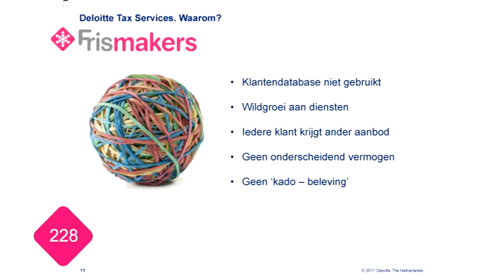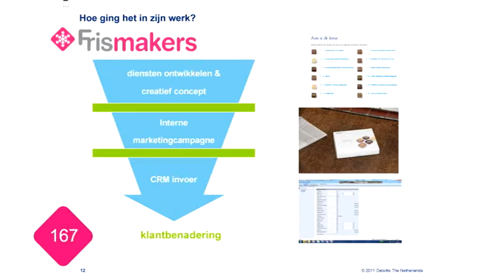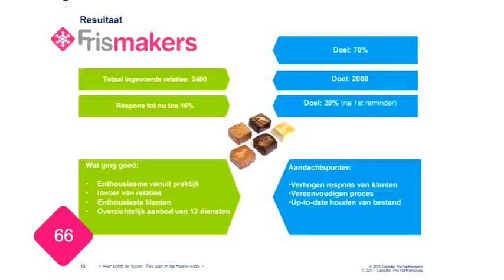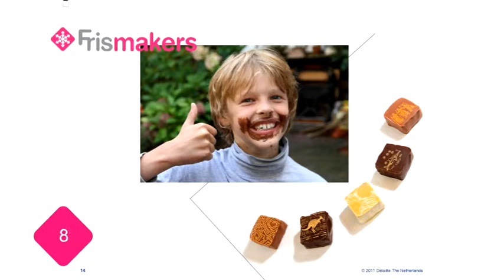How sweet it is: 12 smaken fiscale diensten: Olav Groenendijk (Deloitte)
Olav Groenendijk vertelt bij Frismakers hoe hij met dienstenmarketing zijn product 'fiscale kennis' als cadeautje heeft verpakt. Fiscale kennis is snel een saai verhaal. Olav heeft gekozen voor een metafoor en tevens het ultieme cadeau: chocolade.
Met een grote diversiteit aan 52 diensten heeft Deloitte dit teruggebracht naar het behapbare aantal van 12. Met deze diensten - verpakt als chocolaatjes - heeft Olav de klanten verleid en is de klantendatabase gevuld. Een case over geraffineerde externe en interne marketing.

Wil je meer weten over deze presentatie en de spreker? Kijk ook eens op